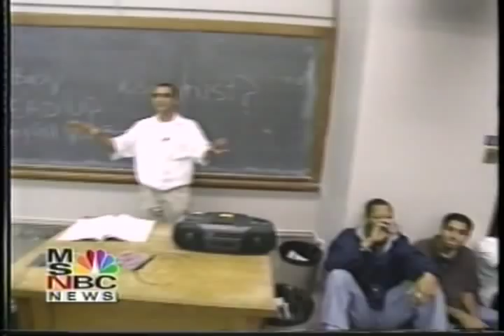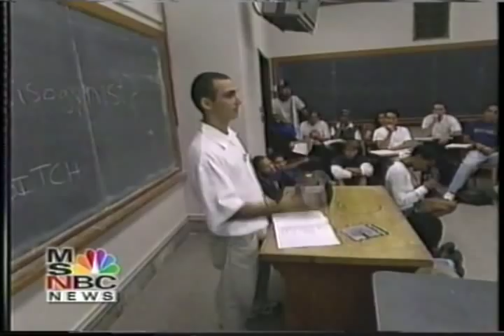Tupac Class at UC Berkeley 1997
MS NBC covers Tupac Shakur Class at UC Berkeley 1997